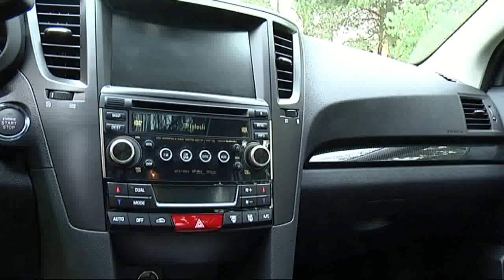Subaru Legacy 5 generation - Test